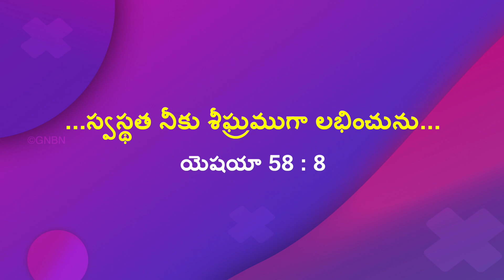యేసుతో నడవండి | సహో. మోహన్ సి. లాజరస్ | నవంబర్ 27 | Telugu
Jesus Redeems
Hyderabad
Telangana
500082